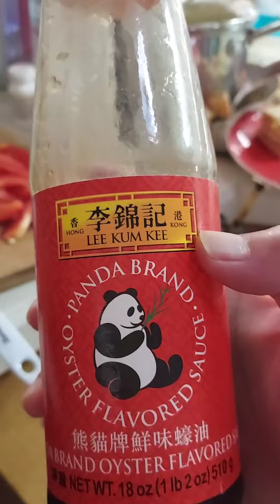SPICY EGGPLANT AND TOFU IN OYSTER SAUCE🌶🍆